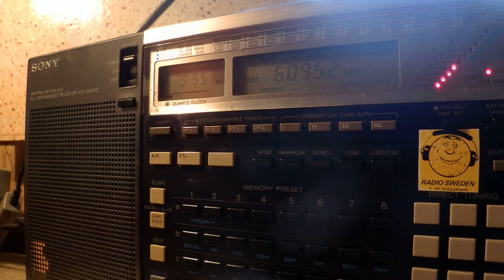22 11 2014 Mighty KBC Radio in English to WeEu 0954 on 6095 Nauen